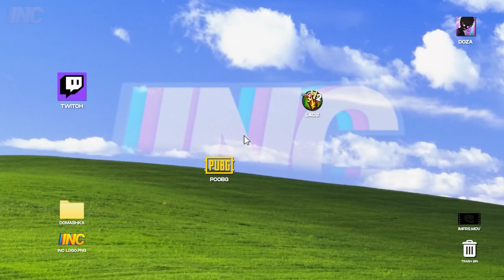RIP VOICE CHAT #2🔊😢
00:00 Daniel Fridell - It's On
01:05 Bonnie Grace - Deer Hunt
01:53 Harry Edvino - Off the Walls
04:37 The New Fools - Falling Out With You
06:11 The New Fools - Lay It on Me
07:40 The New Fools - Let's Go Downtown
09:40 Lynyrd Skynyrd - Sweet Home Alabama

★ Другие ютуберы и стримеры из видео:
6:11 Cayinator
6:45 yo_boy_Roy
7:07 Bujwua
7:40 Osamax
7:56 Stampthelamp
8:20 Spuzaw
8:41 Sluggero
8:53 TroubleProductions
09:18 Shroud
09:40 Night Shire